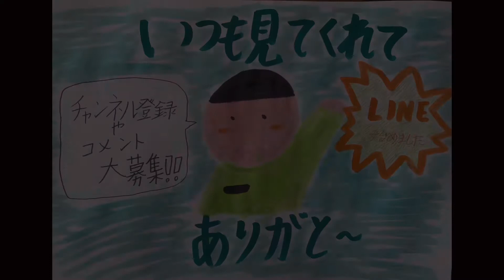レベル1VSボス全員 第伍弾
これはもはや謝罪動画？w
↓グミさん

↓かいらさん